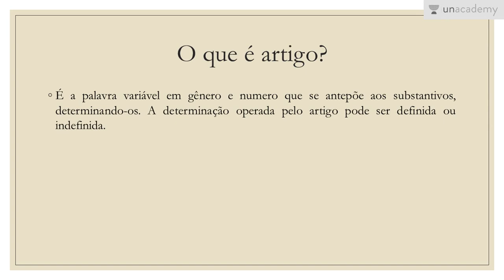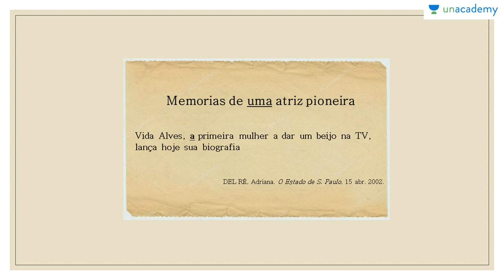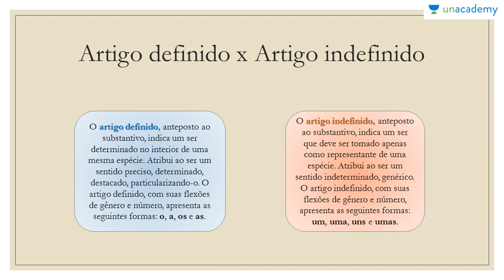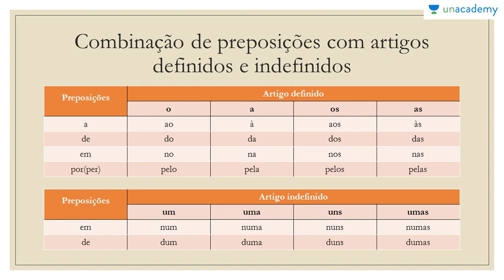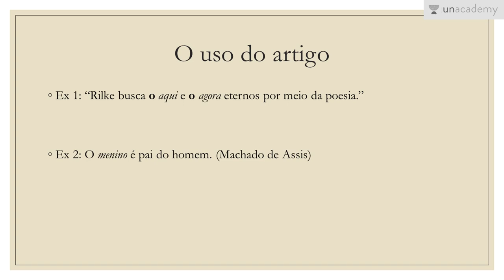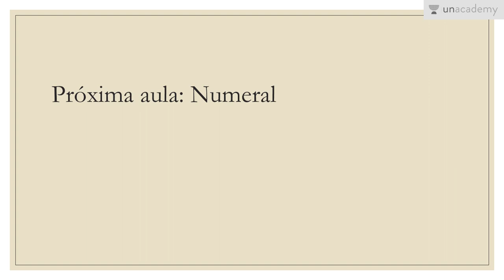Classes de palavras para o ENEM - Aula 5: Artigo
Classes de palavras para o ENEM
Aula 5: Artigo
Larissa Foreze

Neste curso abordaremos as 10 classes de palavras
Classes de palavras para o ENEM concentra-se em Inglês gramática para o ENEM
Gramática estabelece as bases para uma comunicação eficaz.
As habilidades de gramática são úteis em todos os aspectos da vida, desde a educação até a liderança, a vida social e as oportunidades de emprego. Eles são igualmente importantes em casa onde as crianças aprendem seus padrões gramaticais de seus pais e familiares. Isso coloca a próxima geração em desvantagem imediata se estiver aprendendo de forma incorreta. Na gramática inglesa, uma classe de palavras é um conjunto de palavras que exibem as mesmas propriedades formais, especialmente suas inflexões e distribuição.
O termo palavra classe é semelhante ao termo mais tradicional do discurso.
Larissa, aqui na Unacademy vai te ajudar com isso. Ela estará ensinando interjeições e advérbios de forma inovadora para que você possa falar de maneira confiante.
Nesta lição você estará aprendendo:
-artigo definido x artigo indefinido
-Combinação de preposiçoes com artigos definidos e indefinidos
-o uso do artigo

Próxima lição: Classes de palavras para o ENEM - Aula 6: Numeral

Ajude seus amigos a encontrar seu material de estudo de Inglês para o ENEM 2017 e também ficarem preparados!